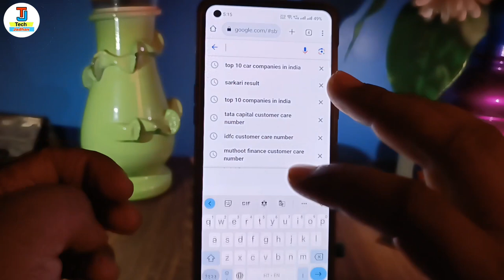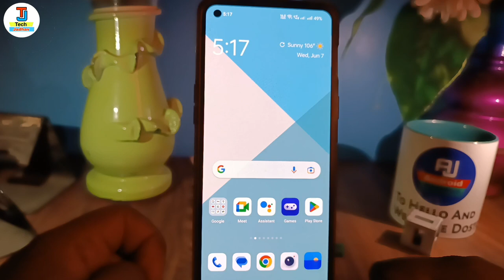tata motors Customer care number | tata motors helpline number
in this video i have discussed about tata motors